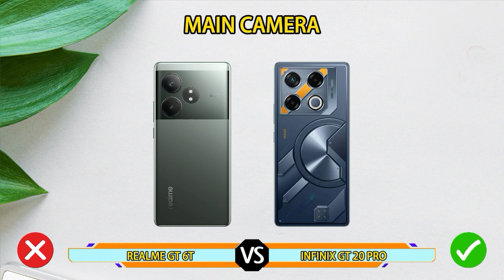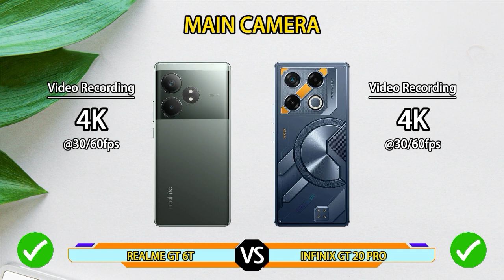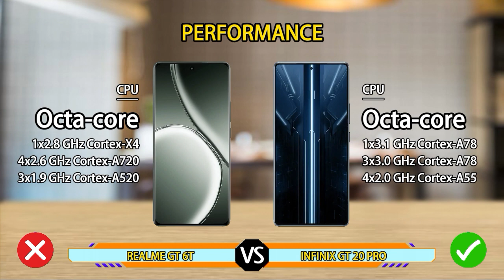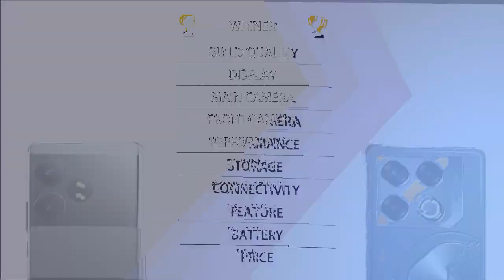Realme GT 6T vs Infinix GT 20 Pro | Compare Duel Specification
Realme GT 6T vs Infinix GT 20 Pro | Full Comparison | Battle Specification

realme gt 6t zoom test
realme gt 6t pubg test
realme gt 6t price in india
realme gt 6t price
realme gt 6t gadgetin
infinix gt 20 pro launch
infinix gt 20 pro international version
infinix gt 20 pro price
infinix gt 20 pro genshin impact
realme gt 6t vs infinix gt 20 pro comparison
realme gt 6t vs infinix gt 20 pro camera test
realme gt 6t vs infinix gt 20 pro speed test
realme gt 6t vs infinix gt 20 pro pubg test
realme gt 6t vs infinix gt 20 pro gaming test
realme gt 6t vs infinix gt 20 pro battery test
realme gt 6t vs infinix gt 20 pro battery drain test
realme gt 6t vs infinix gt 20 pro charging test
realme gt 6t vs infinix gt 20 pro antutu benchmark
realme gt 6t vs infinix gt 20 pro antutu test
realme gt 6t vs infinix gt 20 pro durability test
realme gt 6t vs infinix gt 20 pro waterproof test